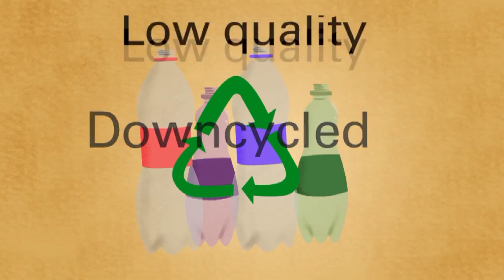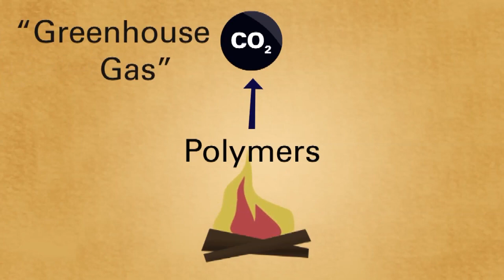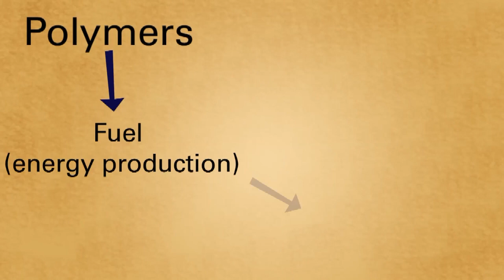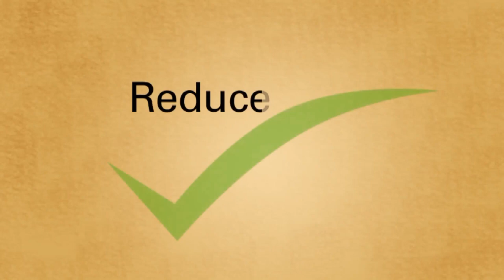प्लास्टिक और बायोडिग्रेडेबल प्लास्टिक के साथ समस्याएं